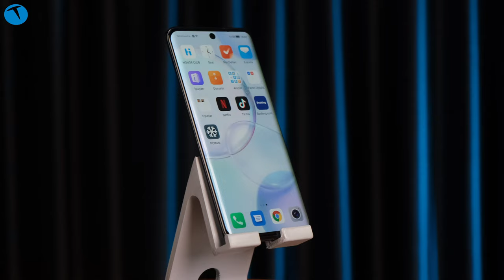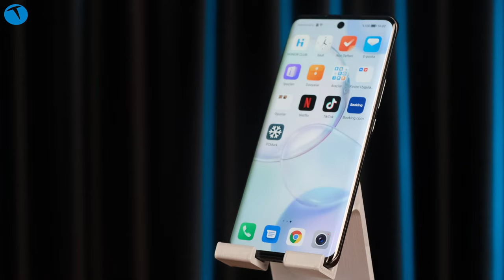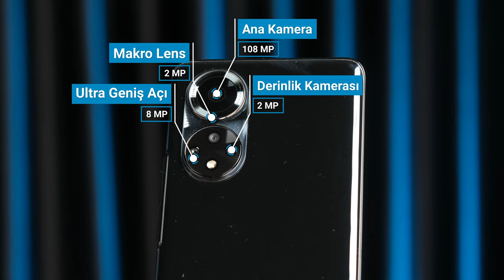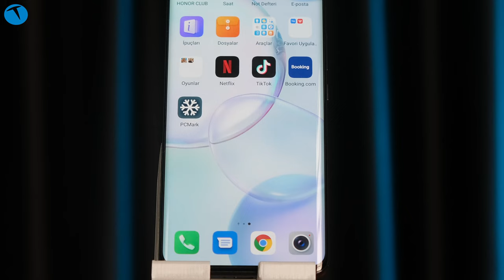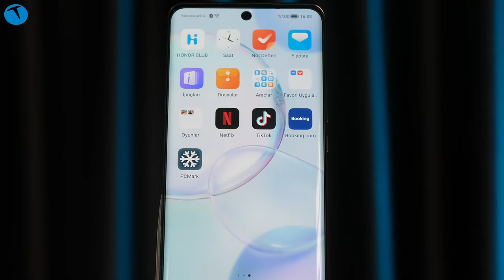Güzel donanım ama ah o fiyatı: Honor 50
Bu videomuzda Honor 50 cep telefonunu inceliyoruz. Huawei'den geçtiğimiz aylarda ayrılan marka halen benzer ürünleri piyasaya sürmeye devam ediyor. Bu ürünlerden biri olan Honor 50, geçtiğimiz günlerde yine YouTube kanalımızda incelediğimiz Huawei Nova 9 modelinin birebir aynısı.

Küçük bazı farklılıkları bulunan cep telefonunun ekranı 6.57 inç büyüklüğünde ve FHD+ çözünürlüğü destekliyor. Telefonun bu ekranı OLED teknolojisini kullanıyor ki bu da özellikle görüntülerin çok net ve keskin olmasını sağlıyor. Telefonda 8 GB RAM ve 256 GB depolama alanı yer alıyor. Snapdragon 778G çipseti kullanan Honor 50, Android 11 tabanlı Magic UI 4.2 kullanıyor.

Telefonun Nova 9'dan önemli farklılıklarından biri Google servislerinin bulunması. Ek olarak telefonun ana kamerası ise 108 MP. Bu da bir diğer fark. Ana kamera diziliminde 108 MP, 8 MP ultra geniş açı, 2 MP derinlik ve 2 MP makro ana kamera yer alırken ön kamerada ise 32 MP çözünürlük sunuluyor.

Zaman çizelgesi

00:00 Açılış
00:52 Genel görünüm
02:30 Donanım özellikleri
03:18 Kullanım deneyimi
04:00 Çipset ve özellikleri
04:20 Genel kullanım yorumlarımız
04:38 Google Servisleri
05:06 Kamera özellikleri
06:52 Kameraların fotoğraf ve video örnekleri
08:34 Pil özellikleri
09:45 Fiyat ile ilgili yorumumuz
10:55 Kapanış

Honor 50

6.57 inç Full HD+ OLED ekran
120 Hz tazeleme oranı
Ekrandan parmak izi okuma
Snapdragon 778G çipset
8 GB RAM
128 GB depolama
Android 11 tabanlı Magic UI 4.2
108 MP, 8 MP ultra geniş açı, 2 MP derinlik ve 2 MP makro ana kamera
32 MP ön kamera
Bluetooth 5.2
66 Watt hızlı şarj desteği
4300 mAh pil

9999 TL